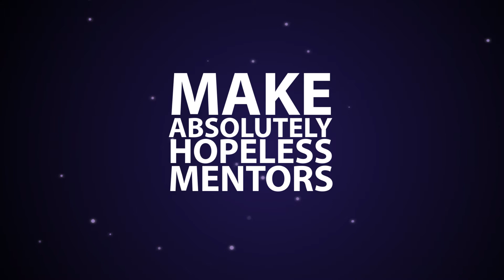How would you go about finding a business mentor?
This is an extract from the full 20+ minute Audio Seminar "Business Mentoringt" available from the International Institute of Directors and Managers (IIDM)

This extract answers the question - How would you go about finding a business mentor?

In the full Audio Seminar, David Cartney speaks about:

• What is business mentoring?
• Experience, profile and personal qualities of a business mentor
• When would you need a mentor?
• How do you know your business mentor is right for you?
• The difference between mentoring and coaching
• How information kills our creativity, and how insight revives it
• When does mentoring go wrong
• What should business mentors NOT do
• Examples where business mentors have been useful

David strives to add value as a director on boards to improve company performance through directorships, strategy development and performance improvement, training, publishing, and through business mentoring of directors, CEOs, business owners, and senior staff.